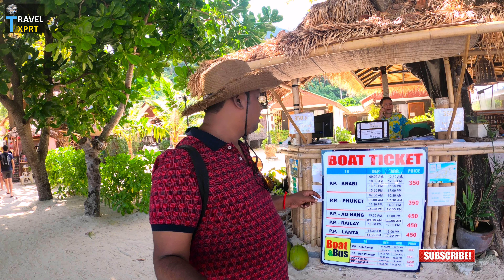Phi Phi Island Phuket 2020 | Package Details, Info & Tips | Day - 6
Phi Phi island Tour is an One of the Main Attraction in Phuket. This Island is also most famous Island in Phuket. In This vlog You will get an idea about this trip….This video will help you to know every details about “Phi Phi Island Phuket 2020” as well as Package Details, Tips & Suggestions.

For Travel Related Queries –
Category
Travel & Events